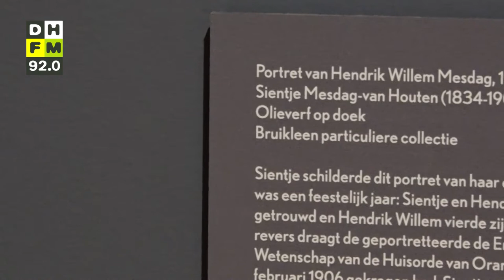Panorama Mesdag viert 140-jarig jubileum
Panorama Mesdag viert dit jaar het 140-jarig bestaan van Panorama van Scheveningen van Hendrik Willem Mesdag met een tentoonstelling over de vier kunstenaars die Mesdag hielpen bij de totstandkoming van zijn panorama, een tentoonstelling over Mesdags liefde voor de natuur en twee hedendaagse presentaties van kunstenaars Sara Vrugt en Siebe Swart.